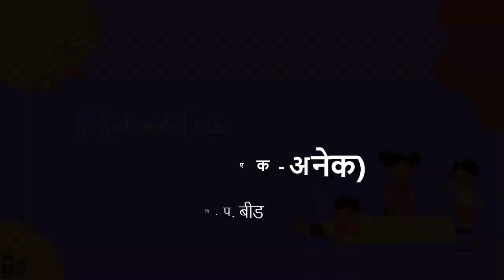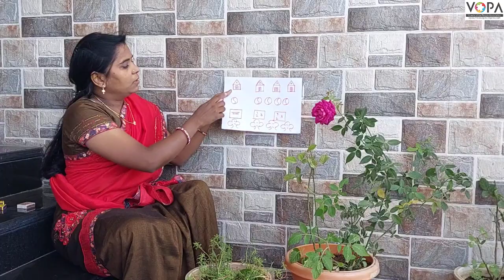१ली | भाग ४ | पान क्र. ५० | One Many | एक अनेक | VSchool